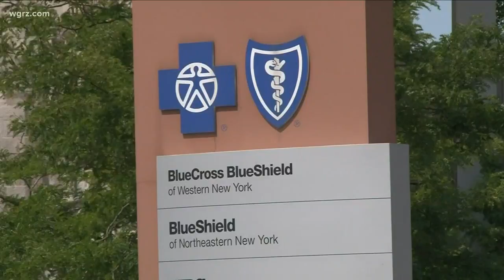BCBS Parent Company accused in Lawsuit